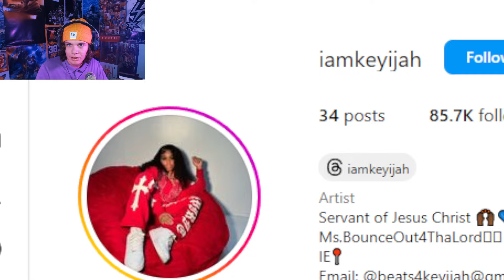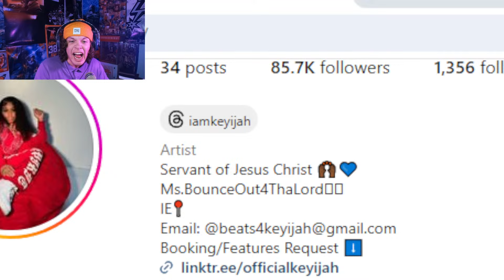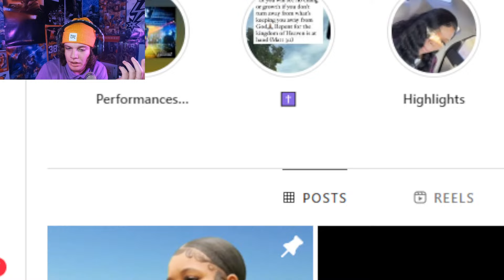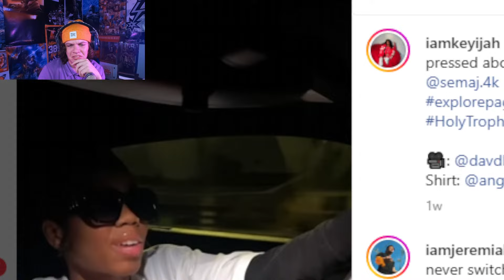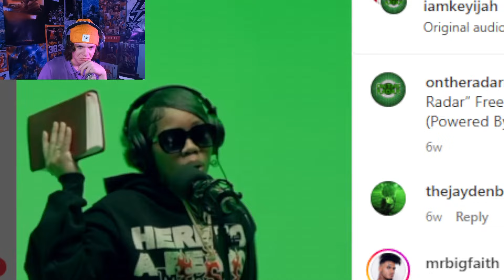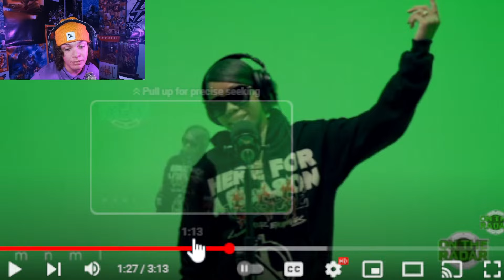SHE TOUGH!!Key’ijah on a LEGENDARY RUN!!